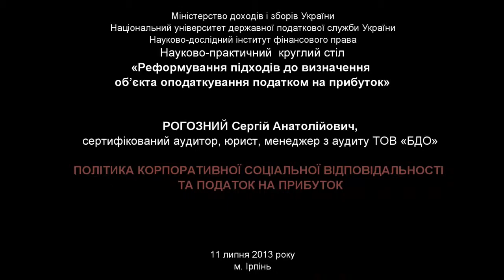Налоговый аспект КСО или как заставить платить неплательщиков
Сергей Рогозный, сертифицированный аудитор, менеджер по аудиту в BDO в Украине, выступил на научно-практическом круглом столе с презентацией о налоговом аспекте корпоративной социальной ответственности.